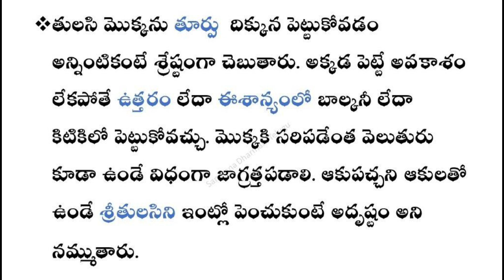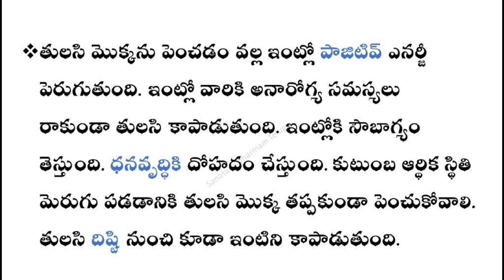ధర్మ సందేహాలు | తాళపత్ర సత్యాలు - 3 | తులసి మొక్క ఏ దిక్కున ఉంటే ఇంట్లో సిరిసంపదలకు లోటుండదు?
ధర్మ సందేహాలు | తాళపత్ర సత్యాలు - 2 | తులసి మొక్క ఏ దిక్కున ఉంటే ఇంట్లో సిరిసంపదలకు లోటుండదు? @sanatanadharmamTelugu